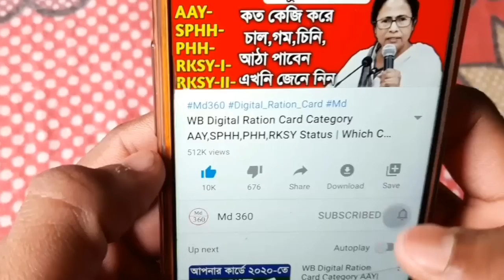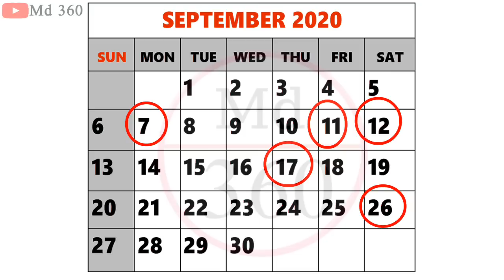সেপ্টেম্বর মাসে কবে কবে ব্যাংক বন্ধ দেখুন নতুন লিস্ট, রাজ্যে সেপ্টেম্বর মাস পর্যন্ত লকডাউন, Lockdown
৩০শে সেপ্টেম্বর পর্যন্ত চলবে রাজ্যে লকডাউন, ইতিমধ্যেই রাজ্য সরকারের তরফে জানিয়ে দেওয়া হয়েছে, রাজ্যে সাপ্তাহিক লকডাউন চলবে ৭, ১১ ও ১২ ই সেপ্টেম্বর। তাহলে লকডাউন মিলিয়ে রাজ্যের সমস্ত ব্যাংক কতদিন বন্ধ থাকবে,আর এই বন্ধের দিন Bank এ কোনোরকম Money Deposit / Withdrawal করতে পারবেন না।সম্পূর্ন ভাবে কতদিন ব্যাঙ্ক বন্ধ সেপ্টেম্বর মাসে দেখুন আজকের ভিডিওতে...

সপ্তাহে কি কি বার ব্যাঙ্ক খোলা থাকবে ও বন্ধ থাকবে জারি করলো বিজ্ঞপ্তি

রাজ্যে সেপ্টেম্বর মাসে সাপ্তাহিক লকডাউন কবে কবে দেখুন লিস্ট | সেপ্টেম্বর মাসের লকডাউন কবে কবে লিস্ট

Covid বাড়ছে, এই পরিস্থিতিতে ২০ সেপ্টেম্বর পর্যন্ত  Weekly Lockdown -র তারিখ ঘোষণা Mamata Banerjee -র

রাজ্যে সেপ্টেম্বর মাস পর্যন্ত আবারও লকডাউন ঘোষণা আজ CM Mamata | West Bengal Lockdown News Today Live

আগামী সেপ্টেম্বর মাসেও রাজ্যে সম্পূর্ন লকডাউন ঘোষণা মুখ্যমন্ত্রী মমতা

রাজ্যে সেপ্টেম্বর মাসের লকডাউন বাতিল? কেন? September Lockdown | West Bengal Lockdown News Today Live

রাজ্যে সেপ্টেম্বর মাসে আর লকডাউনে হবে না,
লকডাউন বাতিল
West Bengal Lockdwon News Today Bengali | Lockdown West Bengal News Today | Live News Bengali

সেপ্টেম্বর মাসের লকডাউন,
লকডাউন লিস্ট,
কি কি বার লকডাউন,
লকডাউন তারিখ সেপ্টেম্বর মাসের
সেপ্টেম্বর মাসে কোন কোন দিন লকডাউন,
 সেপ্টেম্বর মাসে লকডাউন,
সেপ্টেম্বর মাসের লকডাউন এর লিস্ট,
সেপ্টেম্বর মাসে কবে কবে লকডাউন,
West Bengal Weekly Lockdown News,
West Bengal Weekly Lockdown Date
সেপ্টেম্বর মাসের লকডাউন
কবে কবে লকডাউন আছে।
সেপ্টেম্বর মাসের লকডাউন লিস্ট।
সেপ্টেম্বর মাসের লকডাউন তারিখ।
লকডাউন তারিখ।
mamata Banerjee latest news today live.
কি কি বার লকডাউন সেপ্টেম্বর মাসে।
August mase kobe kobe lockdown.
লকডাউন লিস্ট
September LockDown News.
September LockDown List 2020.

CM Mamata Banerjee announced extention of weekly lockdown। ২০ সেপ্টেম্বর পর্যন্ত সাপ্তাহিক লকডাউনের তারিখ ঘোষণা করলেন মমতা বন্দ্যোপাধ্যায়।

September Lockdown West Bengal News.
kolkata
md 360
lockdown kolkata.
lockdown news in west bengal.
ujwala yojana.
mamata banerjee.
gas rate.

pradhan mantri ujjwala yojana | pradhan mantri garib pradhan mantri jan dhan yojana | lpg gas rate | lpg gas cylinder price today

 LPG Gas 3rd Payment Start Now Indane Bharat Hp